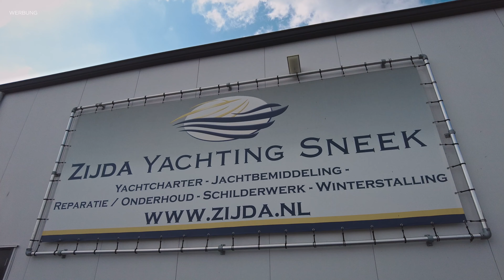Urlaub mit der Motoryacht in Friesland (Niederlande) - Yacht "Fantasy" von Zijda Yachting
Mit unseren Freunden haben wir im September in Friesland gechartert. Erneut hieß es für uns - Wir erkunden das Land von der Wasserseite aus.
Doch bevor es auf den Törn ging verbrachten wir noch ein paar Tage zu zweit in Leeuwarden. Eine wunderschöne Stadt!

Und wir zeigen euch was für uns Bootsurlaub immer wieder zu einem Erlebnis macht. Doch seht einfach selbst.

Route: Sneek, Lemmer, Stavoren, Ijsseelmeer, Workum, Grou

Boot / Yacht: "Fantasy" - Wichtige Info: Die Motoryacht entsprach weder technisch noch in puncto Sauberkeit unserem Standard. Daher stellen wir keinen Link zur Charteryacht bereit.

[Nachtrag] Wie wir erfahren haben gibt es in der Nähe vom Havenkolk doch Duschen und Toiletten. In der Lange Veemarktstraat kurz hinter der Dierenklinieck gibt es ein Sanitärgebäude. Außerdem hinter der Lemmerbrug an der Rienck Boekemakade (Ovales Gebäude). Danke an Erich Bäcker für den Hinweis! ;-)

Habt viel Spaß beim anschauen und hinterlasst uns gerne ein Abo, einen Kommentar oder ein Like. Wir freuen uns über jeden Support!

Danke, Pia & Olli